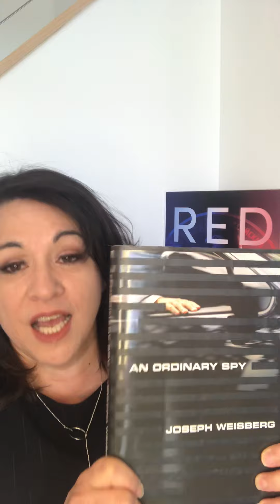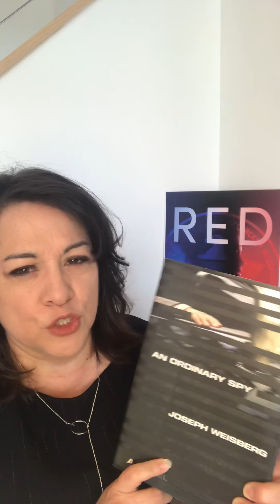Alma Katsu AMA: what made you want to become a spy?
AMA for the release of spy novel RED WIDOW